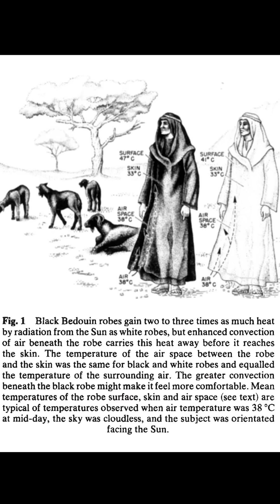How Hot Are The Blackest Clothes In The Sun?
I wear the blackest clothes to see how hot they are in the sun